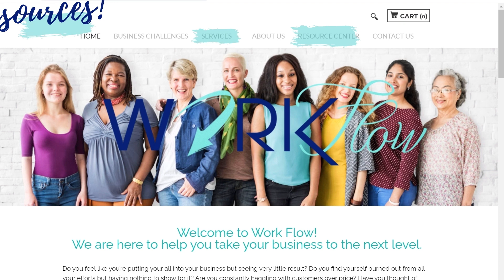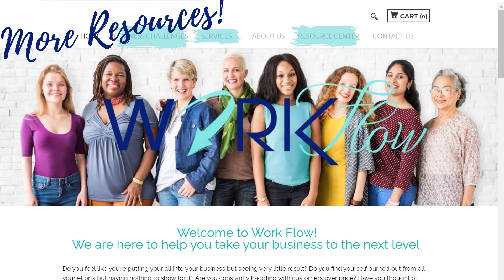Wellness Wednesday: Rest